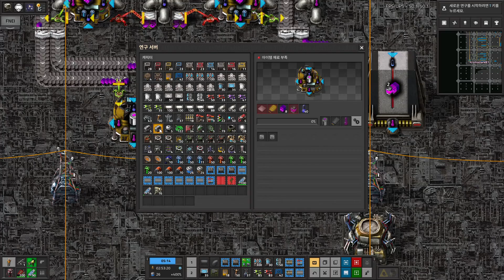팩토리오 1.1.61v 크라스토리오2 우탐모v6 #87 에너지과학팩 첫번째 두번째 완성!!!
그모드의 이름은 크라스토리오2+우주탐사 모드 입니다

필수모드
- space-exploration_0.6.65
- Krastorio2_1.3.2

편의모드
- miniloader_1.15.6
- LogisticTrainNetwork_1.16.9
- belt-balancer_3.0.0
- FNEI_0.4.1
- Mining_Drones_0.3.24
- AfraidOfTheDark_1.0.25
- far-reach_1.0.1
- Nanobots_3.2.8
- Squeak Through_1.8.0
- Flare Stack_2.2.7